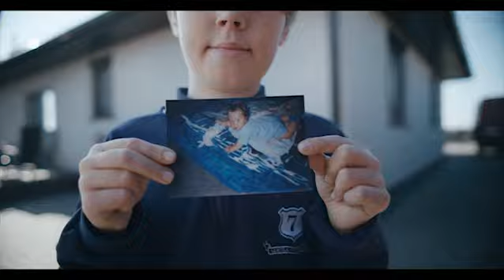Poznałem Prezydenta dzięki kodowaniu - Nikodem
Na język programowania, przetłumaczyć można wszystko – potrzeba tylko cierpliwości i uporu w dążeniu do celu. Ale kiedy już się tego nauczysz, możesz osiągnąć wszystko, o czym tylko zamarzysz – jedynym ograniczeniem będzie Twoja wyobraźnia. Zapraszamy do zakodowanego świata Nikodema.